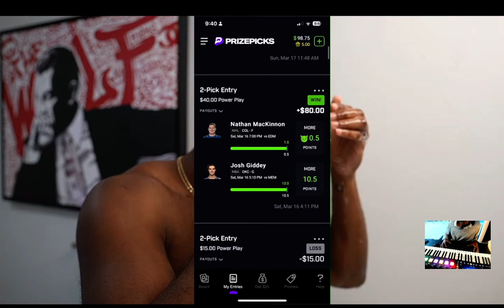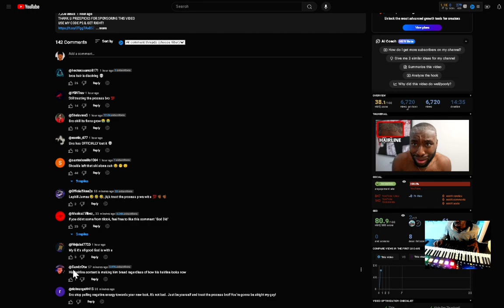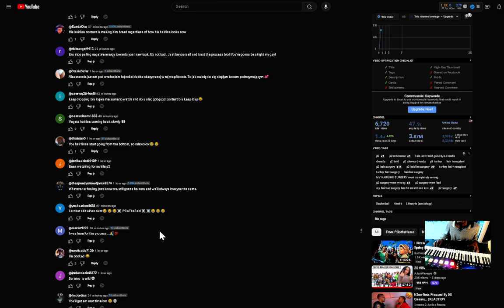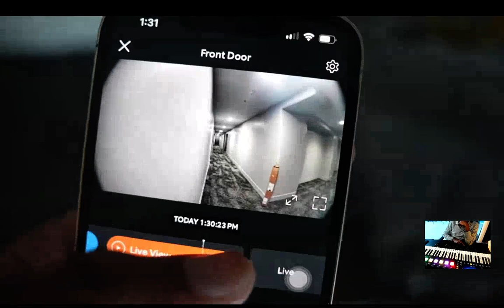P2istheName My Hairline Surgery has hit an ALL TIME LOW reaction EianTheProducer Tv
reacting to P2istheName My Hairline Surgery has hit an ALL TIME LOW reaction